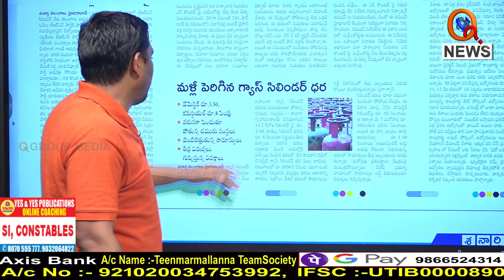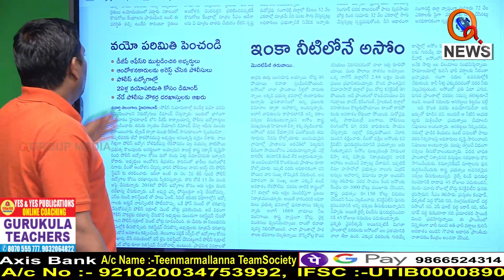రెండేళ్ల వయోపరిమితి పెంచాల్సిందే...| TeenmarMallanna - QNewsHD